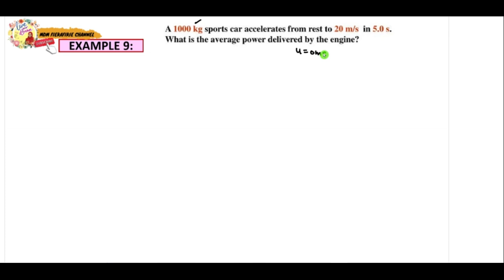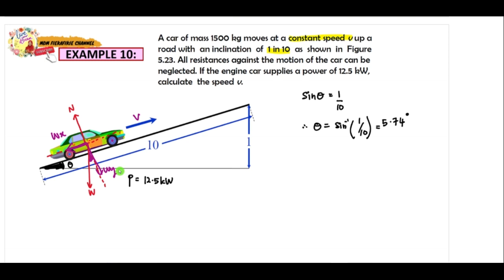EXAMPLE Q9 & Q10: (Chap 5) Conservation of Energy & Power| Matriculation Physics , Semester 1